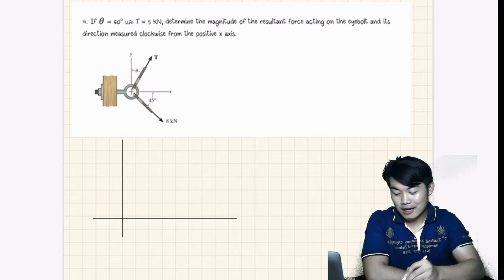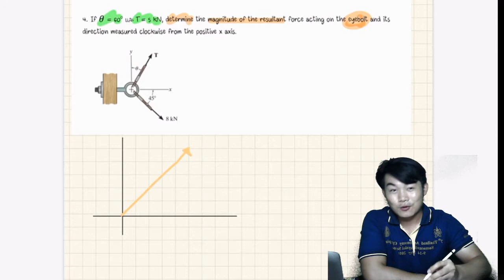Force and Vector Engineering STATICS สถิตยศาสตร์ บทที่ 2 ตัวอย่างที่ 4 การใช้ กฎ Sine Cosine [5]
อ่านก่อนลืมก่อนถ้าลืมก็กลับมาดูอีก กดสับตะไคร้ใบมะกรูดไว้รอเลยนะครับ จะได้หาง่ายๆ คลิปต่อๆไปเขียนสวยกว่านี้เเนนอนครับ